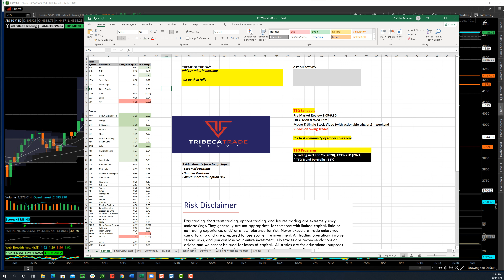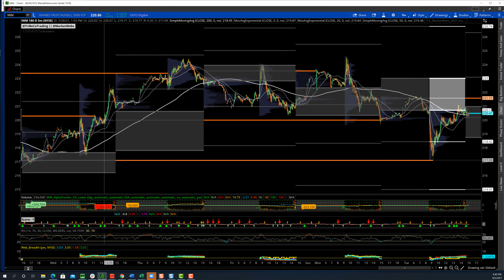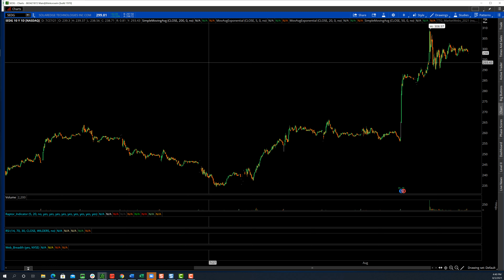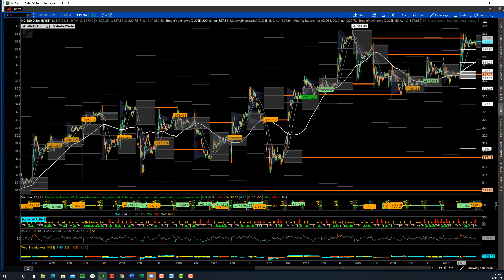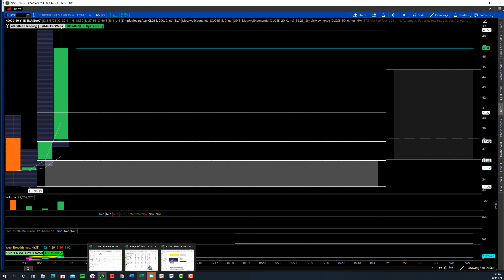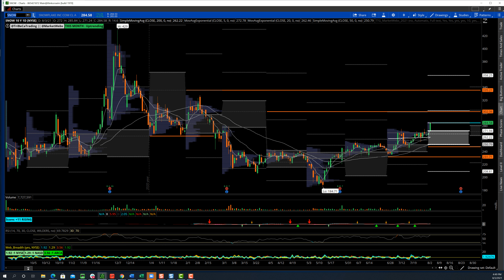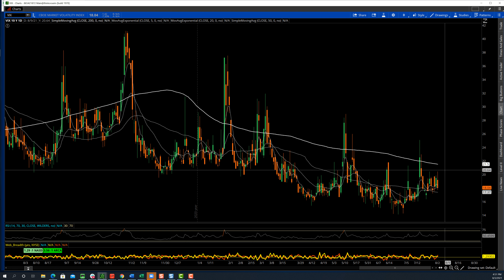TTG Market Recap 8-3-21